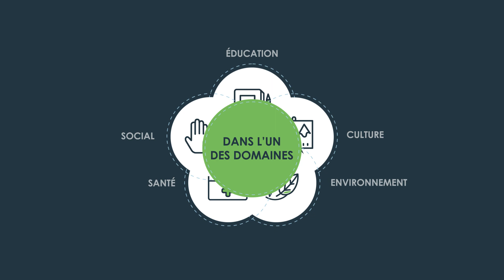𝐏𝐚𝐫𝐭𝐢𝐜𝐢𝐩𝐞𝐳 𝐚̀ 𝐥'𝐚𝐩𝐩𝐞𝐥 𝐚̀ 𝐩𝐫𝐨𝐣𝐞𝐭𝐬 𝐕𝐢𝐯𝐫𝐞 𝐄𝐧𝐬𝐞𝐦𝐛𝐥𝐞 𝟐𝟎𝟐𝟑 : 𝐥'𝐢𝐧𝐭𝐞𝐫𝐠𝐞́𝐧𝐞́𝐫𝐚𝐭𝐢𝐨𝐧𝐧𝐞𝐥 𝐞𝐧 𝐚𝐜𝐭𝐢𝐨𝐧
𝐋𝐞 𝐅𝐨𝐧𝐝𝐬 𝐒𝐚𝐢𝐧𝐭-𝐂𝐡𝐫𝐢𝐬𝐭𝐨𝐩𝐡𝐞 𝐥𝐚𝐧𝐜𝐞, 𝐝𝐮 𝟏𝟔 𝐣𝐚𝐧𝐯𝐢𝐞𝐫 𝐚𝐮 𝟑𝟎 𝐚𝐯𝐫𝐢𝐥 𝟐𝟎𝟐𝟑, 𝐥𝐚 𝟐𝐞 𝐞́𝐝𝐢𝐭𝐢𝐨𝐧 𝐝𝐞 𝐬𝐨𝐧 𝐚𝐩𝐩𝐞𝐥 𝐚̀ 𝐩𝐫𝐨𝐣𝐞𝐭𝐬 𝐯𝐢𝐬𝐚𝐧𝐭 𝐚̀ 𝐫𝐞𝐧𝐟𝐨𝐫𝐜𝐞𝐫 𝐥𝐞𝐬 𝐬𝐨𝐥𝐢𝐝𝐚𝐫𝐢𝐭𝐞́𝐬 𝐢𝐧𝐭𝐞𝐫𝐠𝐞́𝐧𝐞́𝐫𝐚𝐭𝐢𝐨𝐧𝐧𝐞𝐥𝐥𝐞𝐬 𝐝𝐚𝐧𝐬 𝐥𝐚 𝐬𝐨𝐜𝐢𝐞́𝐭𝐞́.

Il invite chaque collaborateur et délégué de la Mutuelle Saint-Christophe assurances à parrainer une association d’intérêt général, porteuse d’un projet innovant dans l’un de ces domaines : éducation, culture, social, santé et environnement.

Doté de 150 000 euros pour ce concours, le Fonds Saint-Christophe soutiendra jusqu’à 10 projets. Les associations lauréates pourront remporter jusqu’à 15 000 euros chacune.

𝐂𝐨𝐦𝐦𝐞𝐧𝐭 𝐩𝐚𝐫𝐭𝐢𝐜𝐢𝐩𝐞𝐫 𝐚̀ 𝐥'𝐚𝐩𝐩𝐞𝐥 𝐚̀ 𝐩𝐫𝐨𝐣𝐞𝐭𝐬 ?
Il suffit de prendre connaissance du règlement et de remplir le dossier de candidature sur le site en indiquant bien le nom de votre parrain Saint-Christophe :
𝐡𝐭𝐭𝐩://𝐰𝐰𝐰.𝐯𝐢𝐯𝐫𝐞-𝐞𝐧𝐬𝐞𝐦𝐛𝐥𝐞-𝐬𝐚𝐢𝐧𝐭-𝐜𝐡𝐫𝐢𝐬𝐭𝐨𝐩𝐡𝐞.𝐟𝐫

𝐂𝐀𝐋𝐄𝐍𝐃𝐑𝐈𝐄𝐑 𝐃𝐄 𝐋’𝐀𝐏𝐏𝐄𝐋 𝐀 𝐏𝐑𝐎𝐉𝐄𝐓𝐒
Ouverture des candidatures : 16 janvier 2023
Clôture des candidatures : 30 avril 2023
Sélection par le comité projets du Fonds : 1er au 31 mai 2023
Annonce des lauréats : 21 juin 2023